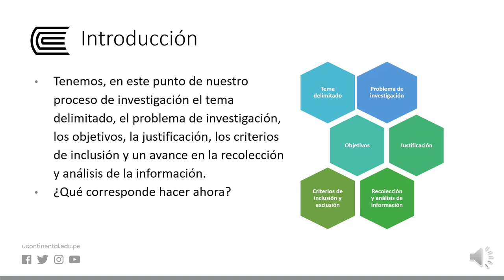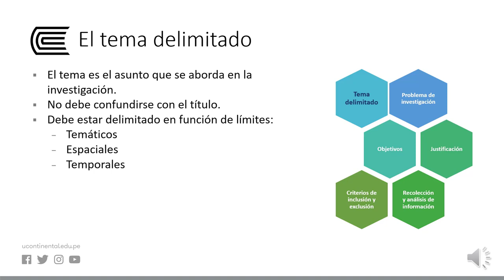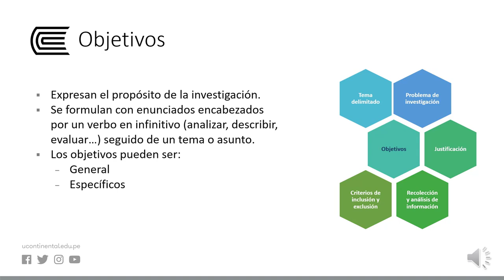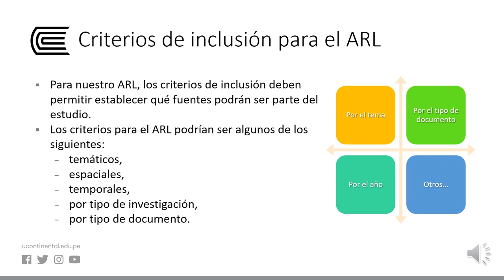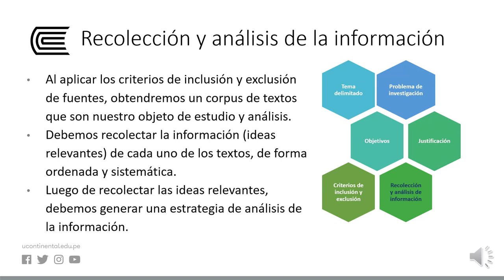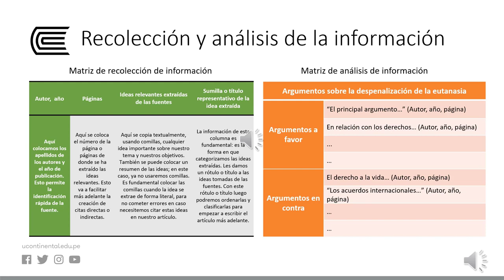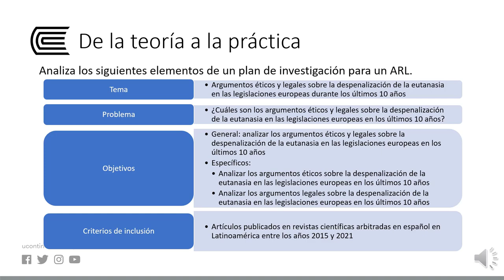Revisión de temas de la unidad 3